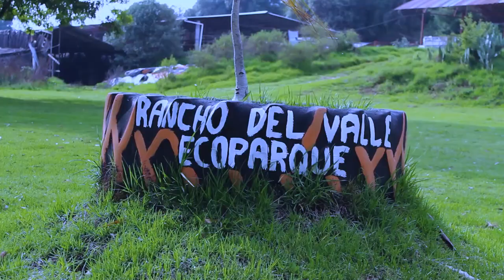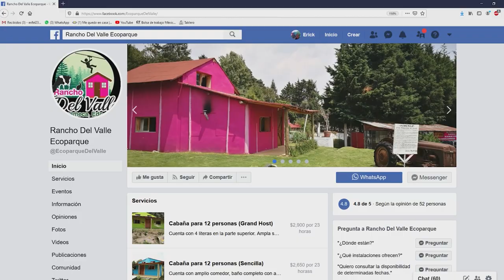Rancho del Valle Ecoparque: Ruta de las Luciérnagas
Con la temporada de lluvias, la luz de las luciérnagas se enciende para alumbrar la majestuosidad de su hogar. En Amecameca, Estado de México, Rancho del Valle Ecoparque, Bosque Esmeralda y Ecoparque Chalma Tetlacolulco abren sus espacios naturales a visitantes para deleitarse con el espectáculo natural que la luciérnaga nos regala.